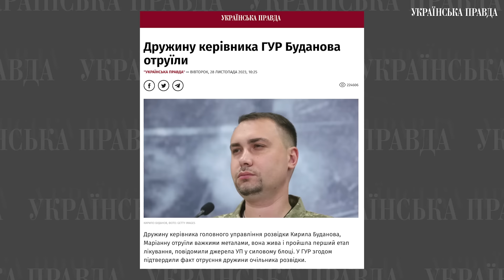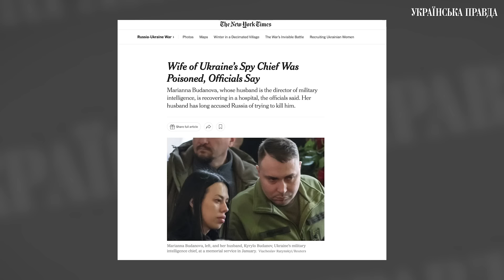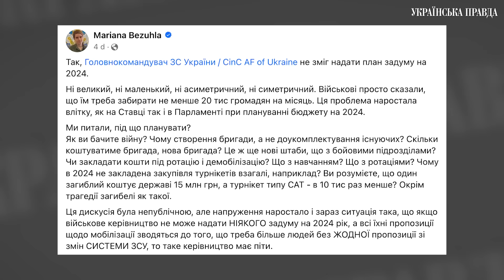План війни, атака на Залужного – Мусаєва, Ніколов, Ткач, Рахманін | УП. ЧАТ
У новому випуску УП. Чату обговорили план на війну та атаки на Валерія Залужного. В обговоренні взяли участь: головна редакторка УП Севгіль Мусаєва, голова департаменту розслідувань Михайло Ткач, журналіст Юрій Ніколов і народний депутат Сергій Рахманін.

00:00 – Вступ
00:46 – Найважливіші події тижня
05:23 – Чи є конфлікт між політиками і військовими?
01:01:23 – На що звертати увагу людям?